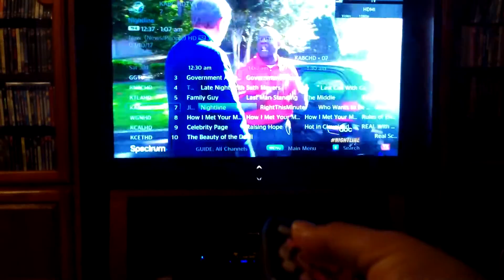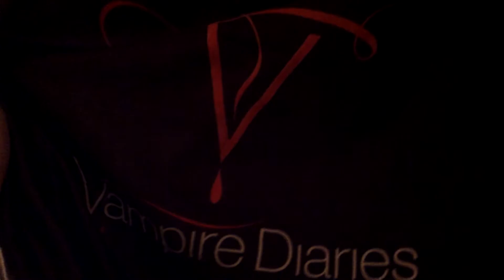Goodbye To The Vampire Diaries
So sad to say goodbye to one of my favorite shows